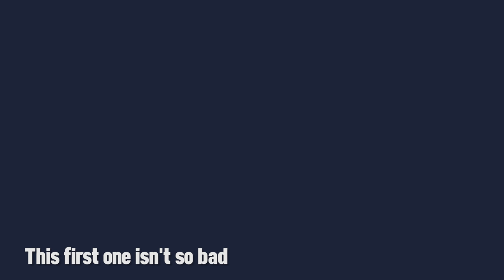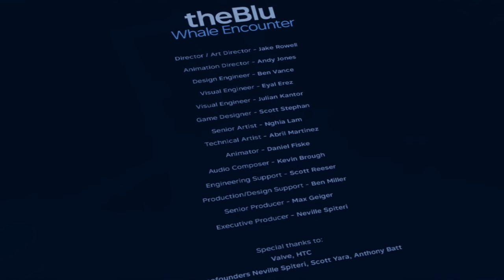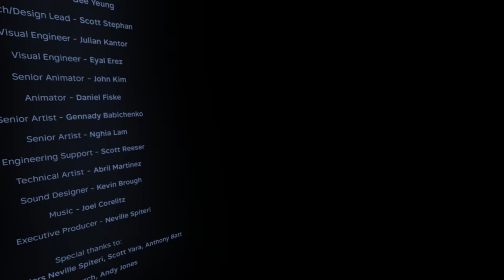TheBlu VR Gameplay - Ultimate Underwater Experience!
TheBlu gameplay VR with HTC Vive! Today I check out a set of underwater experiences and get up close to jellyfish, manta reys and a huge whale!